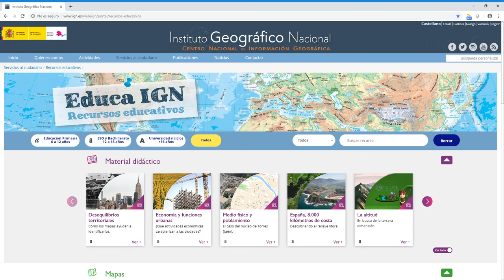Instituto Geográfico Nacional – Ayuda Educa IGN 2: Contenido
Incluye contenidos útiles para la enseñanza de la geografía y las ciencias de la Tierra.
Están disponibles  mapas, videos y juegos, catalogados por edad recomendada, tipo de recurso y tema.